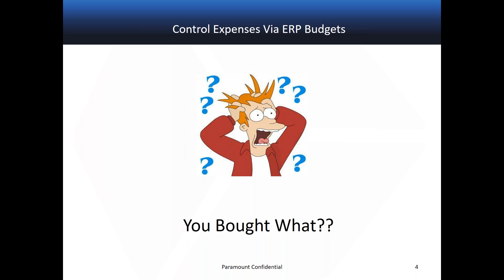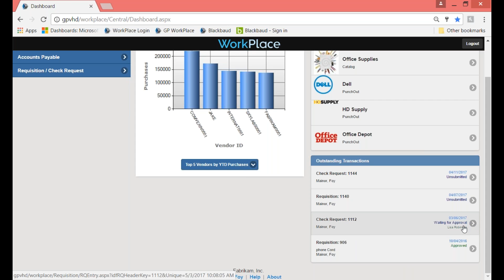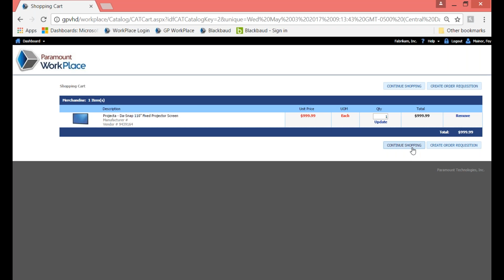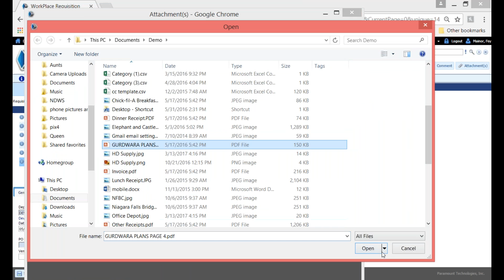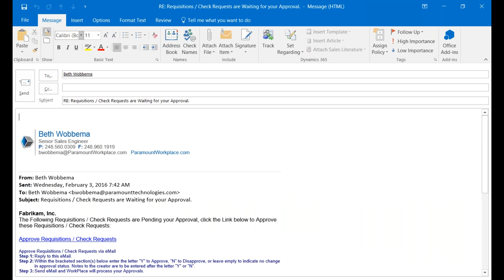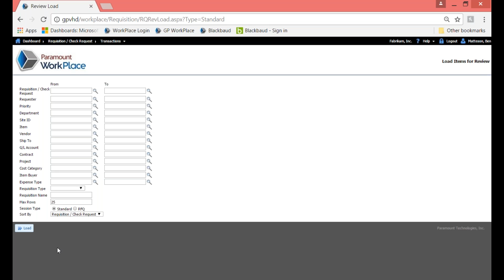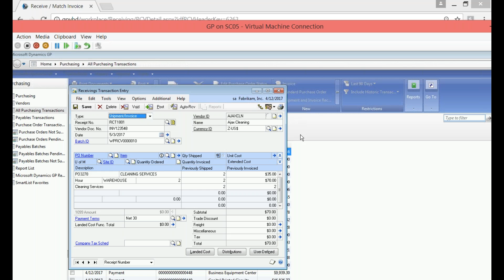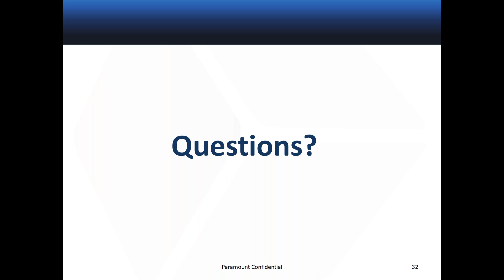Emergence Presents: Control Expenses Via ERP Budgets Webinar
• Control your travel and entertainment expenses by leveraging your ERP budgets
• Automatically populate expense reports using mobile receipts which means less time creating and reviewing reports
• Control travel spend and limits
• Enforce only authorized bookings
• Increase access to audit capabilities and expense information
• View budgets in real-time
• Approve by mobile and email
• Automate entire expense report process